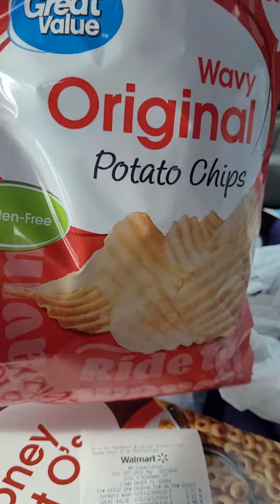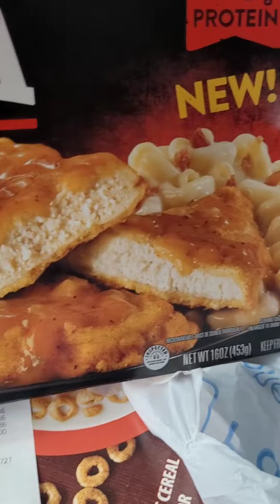WALMART HAUL! 🛍 | 12.4.2022 | Adventures In Florida 🌴🌊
Grabbed some goodies from Walmart on this Sunday morning in Panama City, Florida.

Be a part of the Nerd In Florida Community!!